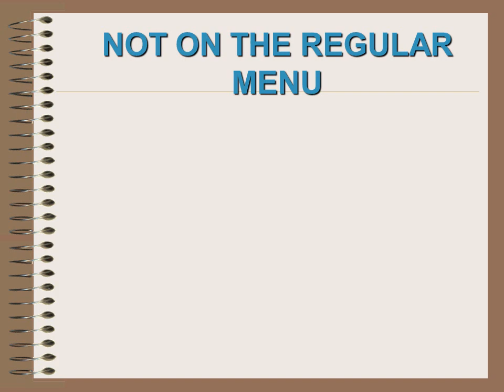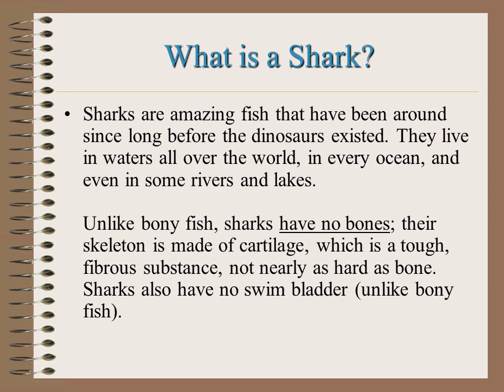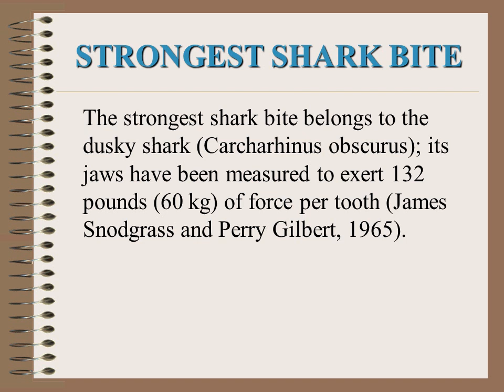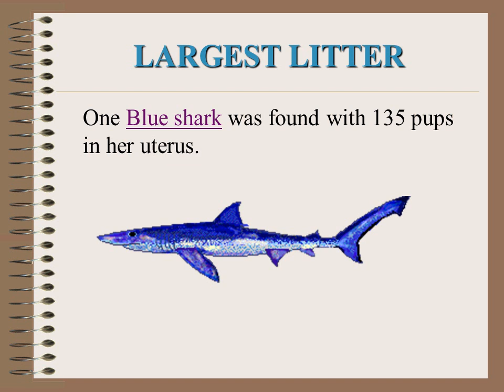Sharks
Great White Shark Information
TEETH TO SPARE
If great white sharks had tooth fairies, they’d be rich! A great white loses and replaces thousands of its teeth during its lifetime. Its upper jaw is lined with 26 front-row teeth; its lower jaw has 24. Behind these razor-sharp points are many rows of replacement teeth. The “spares” move to the front whenever the shark loses a tooth. At any one time about one-third of a shark’s teeth are in the replacement stage.
HEADS UP
Great whites are the only sharks that can hold their heads up out of the water. This ability allows them to look for potential prey at the surface. Great white sharks usually attack from underneath, surprising their unwary prey
Great white sharks are superstars. Before the Star Wars series, the 1975 movie Jaws was Hollywood’s biggest moneymaker. Jaws, about a great white on the prowl, cost $8 million to film but made $260 million in the U.S. Not bad for a fish story!

Great white sharks can sprint through the water at speeds of 43 miles an hour (69 kilometers an hour). That’s about 8.5 times as fast as the top Olympic swimmer. Scientists on the California coast tracked one shark as it swam all the way to Hawaii—2,400 miles (3,862 kilometers)—in only 40 days!
A pregnant female great white shark can carry as many as 14 babies in her belly. At birth, a 5-foot-long (1.52-meter), 60-pound (22-kilogram) pup looks and acts like a miniature adult. Great whites average between 10 and 15 feet (3 and 4.6 meters) long. Females tend to be bigger than males. The longest confirmed great white shark measured 19.5 feet (5.9 meters). Male or female, they’re the world’s largest meat-eating fish.

A great white shark isn’t all white. A pale belly and dark charcoal-gray back help the shark avoid detection by prey. Viewed from above, the shark’s dark-colored back blends with the murky seafloor. From below, the shark’s belly matches the light-colored surface. Sneaky!
What is a Shark?
Sharks are amazing fish that have been around since long before the dinosaurs existed. They live in waters all over the world, in every ocean, and even in some rivers and lakes. Unlike bony fish, sharks have no bones; their skeleton is made of cartilage, which is a tough, fibrous substance, not nearly as hard as bone. Sharks also have no swim bladder (unlike bony fish).
The Biggest Shark
 The biggest shark is the whale shark (Rhincodon or Rhiniodon typus), which can be up to 50 feet (15 m) long. It is a filter feeder and sieves enormous amounts of plankton to eat through its gills as it swims. It is also the biggest fish. The second biggest fish and shark is the basking shark (Cetorhinus maximus) which is about 40 feet (12.3 m) long and is another filter feeder. The biggest meat-eating sharks are the Greenland shark and the Great white shark (Carcharodon carcharias) which grow to be up to 21 feet (6.4 m) long. Great whites up to 37 feet (11.3 m) long have been reported, but not verified.
Smallest Sharks
Dwarf Lanternfish (Etmopterus perryi), which is about 7 1/2 to 8 inches (19 - 20 cm) long for fully-grown females and 6 to 7 inches (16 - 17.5 cm) long for adult males
Spined pygmy shark (Squaliolus laticaudus), which is about 8 inches (21 cm) long for fully-grown females and 7 inches (18 cm) long for males
Pygmy ribbontail catshark (Eridacnis radcliffei) , which is about 6 to 7 inches (15 - 16 cm) long for fully-grown females and 7 to 7 1/2 inches (18 - 19 cm) long for males.
The fastest swimming sharks are the mako sharks and blue sharks, which can even leap out of the water. They are also among the fastest fish. Estimates of their speed varies; some say that they can swim at about 60 miles per hour (97 kph), while more conservative estimates are about 22 mph (35 kph). There hasn't been enough observation of their speeds to have a definitive answer.
The whale shark was long thought to be oviparous (an egg 14 inches (36 cm) long was found in the Gulf of Mexico in 1953; this would be the largest egg in the world). Recently, pregnant females have been found containing hundreds of pups. Whale sharks are viviparous, giving birth to live young. Newborns are over 2 feet (60 cm) long.